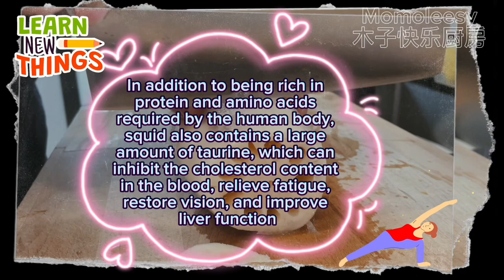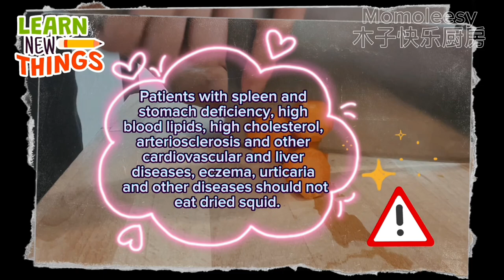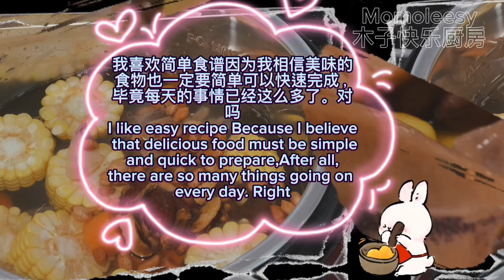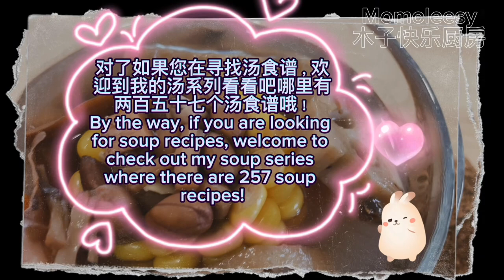【CN】 来一碗比肉汤还鲜美可口的汤吧！汤食谱